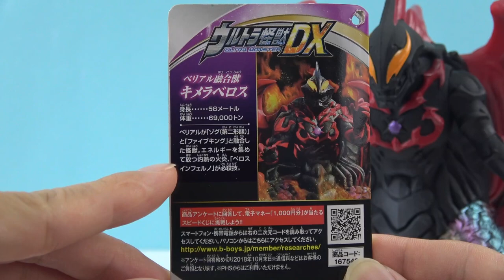捷德奥特曼最新怪兽软胶玩具 超人力霸王ultraman geed ウルトラマン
捷德奥特曼最新怪兽软胶玩具